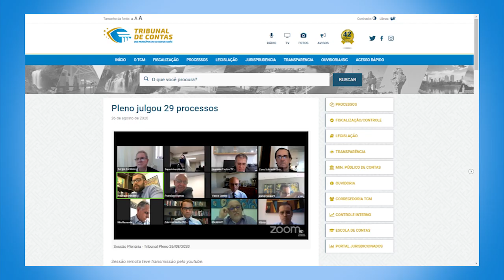Minuto TCMGO - Pleno - 26/08/20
O Pleno do TCMGO julgou 29 processos nesta quarta-feira, 26 de agosto. Foram julgados processos das pautas nº 107 e nº 110.